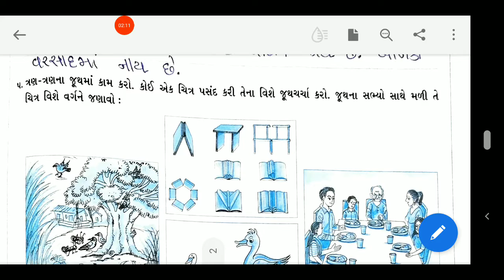15/03/2021, ધોરણ-3, કલશોર